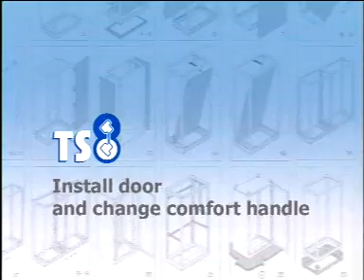TS8 Install Door and Comfort Handle